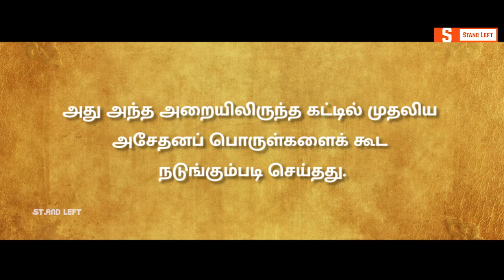தமிழ் சினிமாவின் சாபம் பொன்னியின் செல்வன் | Ponniyin Selvan | PS 1 | Mani Ratnam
Ponniyin Selvan is a historical novel by Kalki Krishnamurthy, written in Tamil. In five volumes, or about 2400 pages, it tells the story of early days of Arulmozhivarman, who later became the great Chola emperor Rajaraja Chola. Many kollywood film makers are trying to do this as a film. but its still a dream for all of them. Finally our Pride director mr. Mani Ratnam has started his journey of making  ponniyin selvan. the facts of this novel and its tough99ness are described in this video.